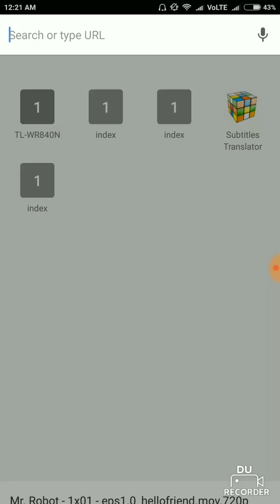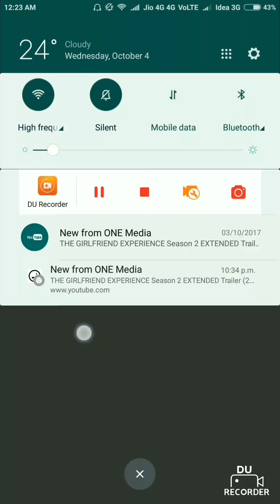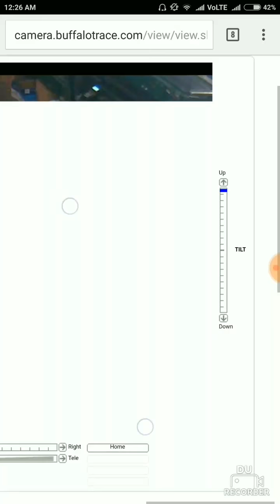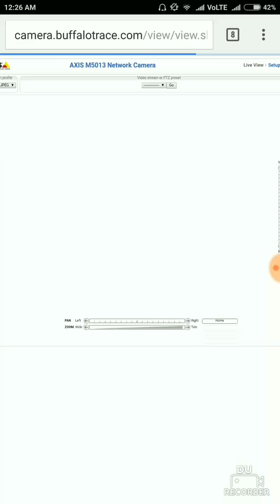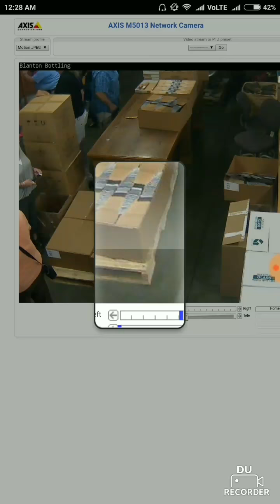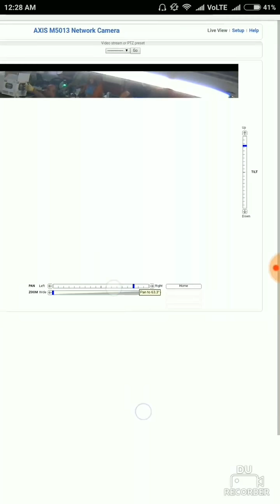hack online cctv camera on android 2017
Hiii guys this video is only for demostration purpore if you do that i am not responsible for that please do not miss use of this video. I am showing to you that how your cctv will hacked by attacker if your configuration is velnarable so please be aware from weak security.